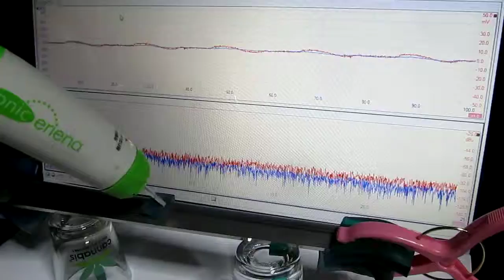超音波実験 Ultrasonic experiment ultrasonic-labo